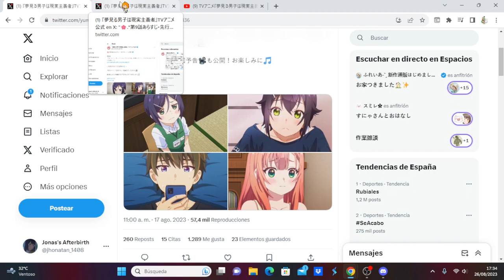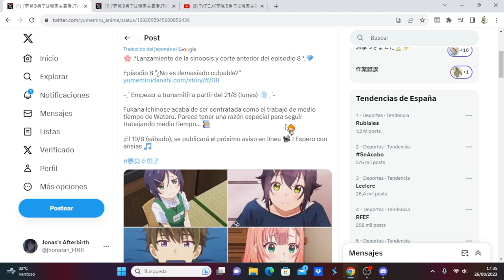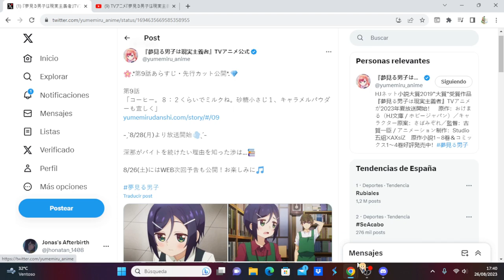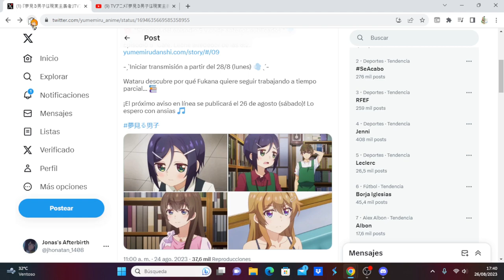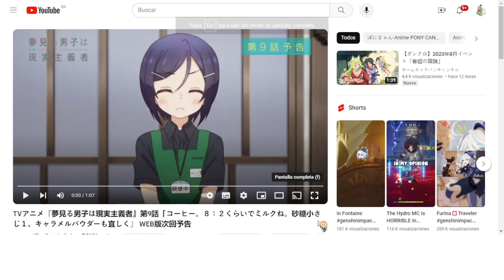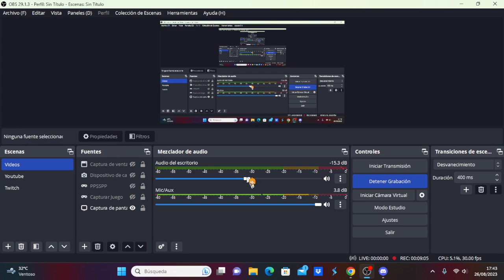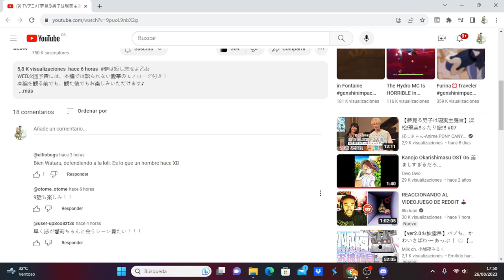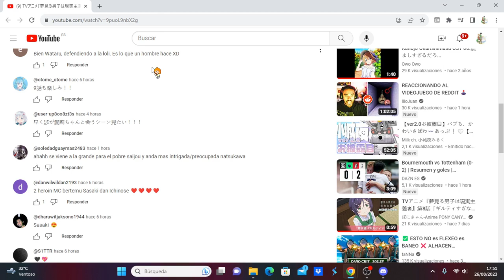Yumemiru Danshi wa Genjitsushugisha comentando avance del capítulo 9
Anime Opening and Ending: Yumemiru Danshi wa Genjitsushugisha